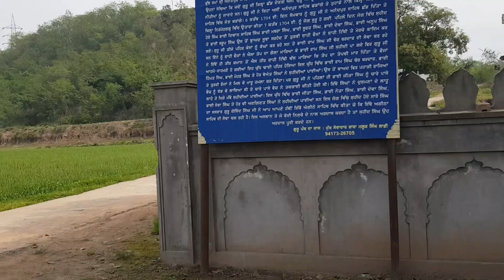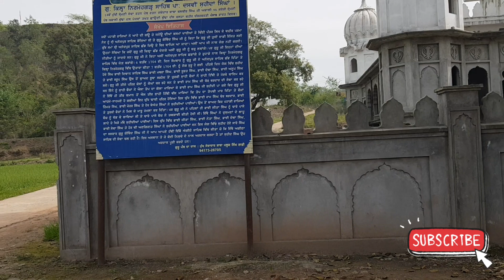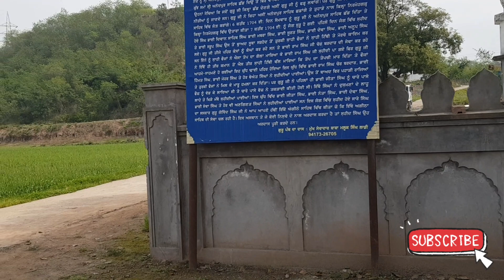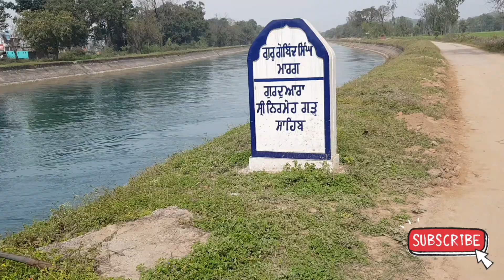ਗੁਰਦੁਆਰਾ ਕਿਲਾ ਨਿਰਮੋਹਗੜ ਸਾਹਿਬ । ਗੁਰੂ ਗੋਬਿੰਦ ਸਿੰਘ ਜੀ ਮਾਰਗ ।। ਕੰਘਾ ਸਾਹਿਬ ਅੰਗੀਠਾ ਸਾਹਿਬ । sidhus official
ਅਸੀਂ ਗੁਰੂ ਗੋਬਿੰਦ ਸਿੰਘ ਜੀ ਮਰਗ (ਨਕਸ਼ੇ) ਅਨੰਦਪੁਰ ਸਾਹਿਬ ਤੋਂ ਦਮਦਮਾ ਸਾਹਿਬ (ਦਮਦਮਾ ਸਾਹਿਬ) ਨੂੰ ਕਵਰ ਕਰਦੇ ਹੋਏ ਇੱਕ ਲੜੀ ਸ਼ੁਰੂ ਕੀਤੀ ਹੈ, ਉਹ ਸਾਰੇ ਸਥਾਨਾਂ ਨੂੰ ਕਵਰ ਕਰੇਗੀ ਜਿੱਥੇ ਗੁਰੂ ਸਾਹਿਬ ਯਾਤਰਾ ਦੌਰਾਨ ਗਏ, ਵੀਡੀਓ ਇੱਕ ਦਿਨ ਬਾਅਦ ਕਦਮ-ਦਰ-ਕਦਮ ਆਵੇਗੀ। ਇਸ ਲਈ ਕਿਰਪਾ ਕਰਕੇ ਸਾਡੇ ਚੈਨਲ ਨੂੰ ਸਬਸਕ੍ਰਾਈਬ ਕਰੋ ਅਤੇ ਵੀਡੀਓ ਨੂੰ ਵੱਧ ਤੋਂ ਵੱਧ ਸ਼ੇਅਰ ਕਰੋ।
ਇਹ ਪਹਿਲੀ ਵੀਡੀਓ ਹੈ ।

we started a series, covering guru Gobind Singh ji Marag ( map ) Anandpur sahib  to damdma sahib (ਦਮਦਮਾ ਸਾਹਿਬ), will cover all the places where Guru sahib visited in the journey, video will come after one day step by step. so please support us subscribe channel and share video as much as you can.

Takhat sri kashgarh sahib anandpur sahib Hola mohalla anandpur sahib 2022
This is the home land of Khalsa panth
sidhus official
sukhpreet Singh Sidhu phulka

Video location Gurudwara Teer sahib